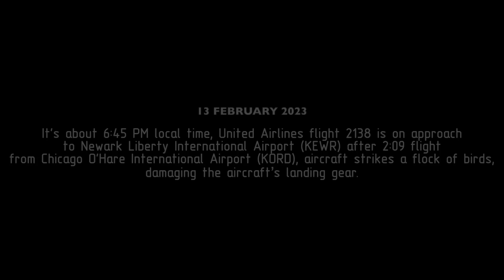United Flight Hits Flock of Birds Approaching New York. REAL ATC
13 February 2023.
It's about 6:45 PM local time, United Airlines Flight 2138 is on approach
to Newark Liberty International Airport (KEWR) after 2:09 flight
from Chicago O'Hare International Airport (KORD). Aircraft strikes a flock of birds, damaging the aircraft’s landing gear.